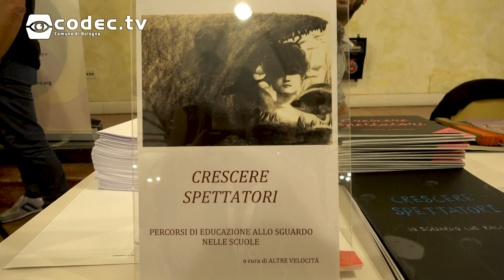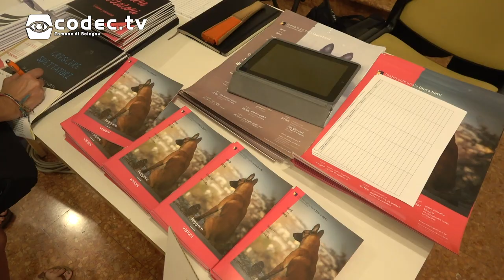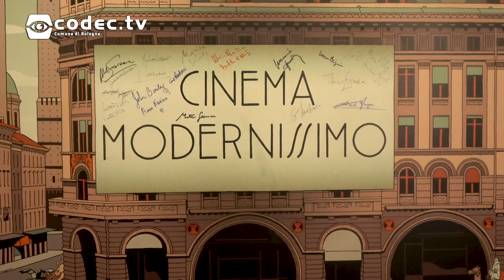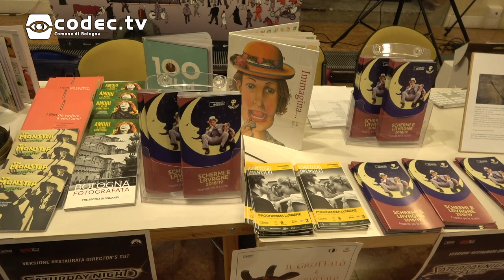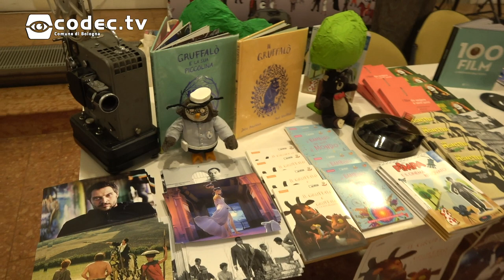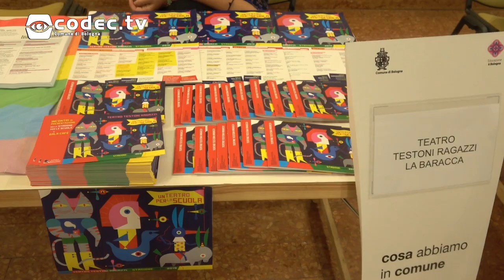Cosa abbiamo in Comune - Open day a Palazzo Re Enzo il 6/09/18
Cosa abbiamo in Comune”, open day organizzato dal Comune di Bologna dedicato alle proposte didattiche della rete educativa cittadina.